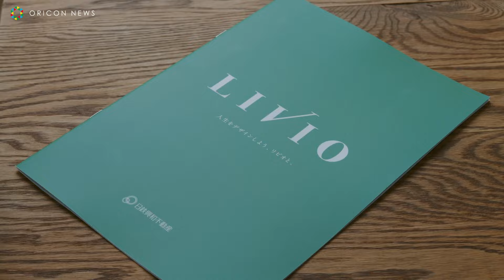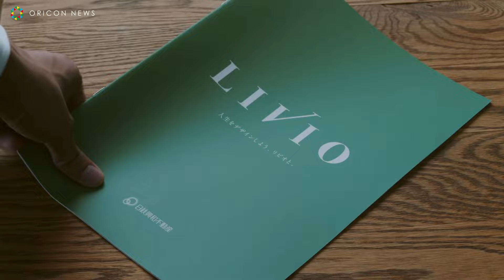横浜流星、プロポーズや子供との誕生日お祝いシーンも…人生の行く先に思いをはせる！「一緒に買う？」 日鉄興和不動産新CM「人生が動き出す」篇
俳優の横浜流星を主人公にした日鉄興和不動産新CMシリーズ第1弾「人生が動き出す」篇を20日より放映。

「マンションを買う。そう 決めたときから人生が動き出した…気がする」 （主人公 の モノローグ）
人生初のマンション購入を決心した主人公・横浜流星の朝の身支度のシーン からストーリーは始まります。やわらかな朝の光の中、洗面台の前で鏡を見つめる 主人公 の心の声とシンクロするように、「結婚」「仕事」「家族」 と、主人公が思いを馳せる未来のシーンが描き出されます。「よしっ」と スーツ姿に身支度を終え、『LIVIO（リビオ）』 のパンフレットを手に会社 へ。 いつもの朝をいつもとは少し違った前向きな気持ちとともに歩み出す 。
シーンは変わり、オフィスの休憩時間。熱心にリビオのパンフレットを読み込む横浜だったが…向かい合って座る同僚女性にひとこと、「一緒に買 う？」と語りかける。

0:00 CM15秒バージョン
0:15 CM30秒バージョン
0:45 CM1分バージョン
1:45 メイキング
2:53 横浜流星　インタビュー